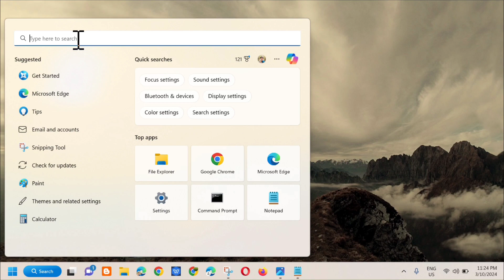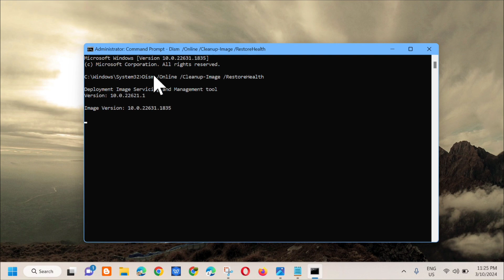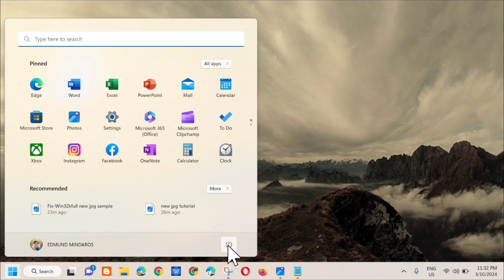How To Fix Win32kfull.sys Blue screen Error on Windows 11/10 [Solution]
The win32kfull.sys failed Blue Screen error in Windows 11/10, as well as similar errors, may occur during the phase of system boot. Sometimes it shows up while you attempt to use some specific functions and also when you start a program. The dreaded Blue Screen of Death is one of the most annoying Windows errors. Some BSOD error messages reference the win32kfull.sys file, which is a kernel-mode device driver file. Win32kfull.sys issues can arise when users try to utilize certain hardware devices or software.

Most .sys files are real-mode device drivers, ensuring successful communication between your PC hardware and Windows system. On the left are critical system files, called kernel-mode device drivers. These are essential for booting your Windows operating system. win32kfull.sys is one of kernel-mode device drivers. Any .sys error can cause serious damage, the most common one, like in your case, blue screen of death error.

Commands Used In This Tutorial:
sfc /scannow

Run System File Checker:
1. On your keyboard, press the Windows logo key. Type cmd, right-click Command Prompt from the list of results, and select Run as administrator.
2. Click Yes when prompted by User Account Control.
3. On the open black window, type sfc /scannow and press Enter.
4. Windows should then start to scan for and repair your system files automatically. This will take some time, usually around 15 minutes. Wait till the Verification is 100% complete.

If you encounter the win32kfull.sys BSOD, it's recommended to systematically troubleshoot the potential causes, starting with driver updates, hardware diagnostics, and system file integrity checks. If the issue persists, seeking assistance from Microsoft support or relevant community forums may provide additional insights based on your system configuration. One such stop error is the win32kfull.sys BSOD, which typically pops up when you have compromised RAM, outdated drivers, or corrupt system files.